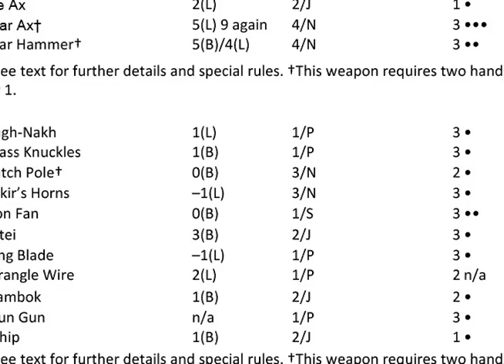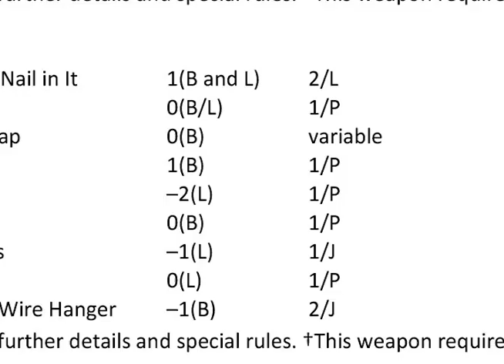Hit or Glitch Season 1: Star Wars: World of Shadows Episode 10 Part 2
Part 2 of the extra-long episode